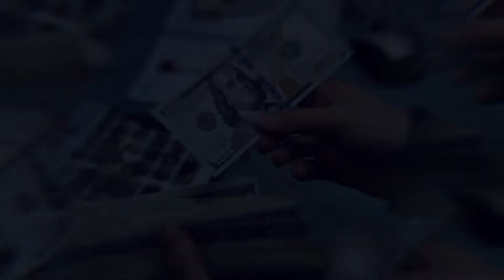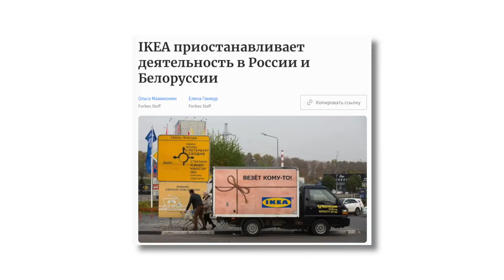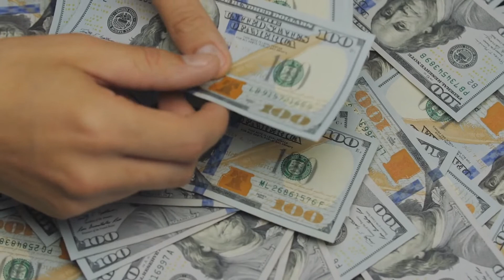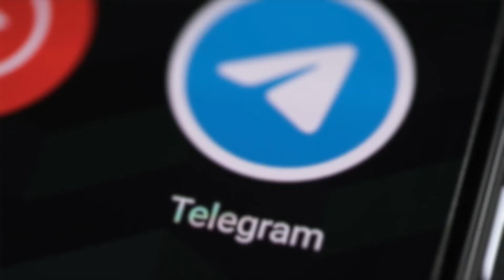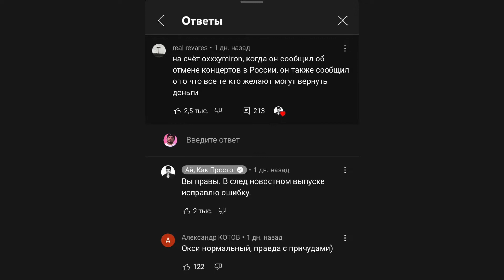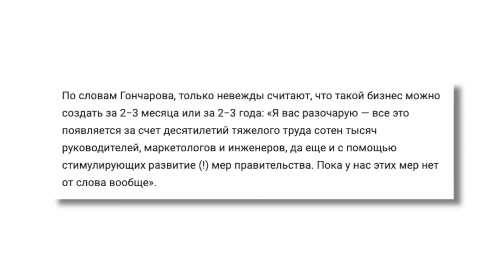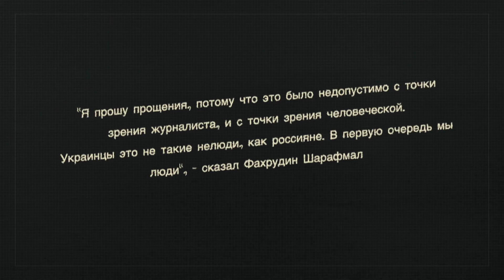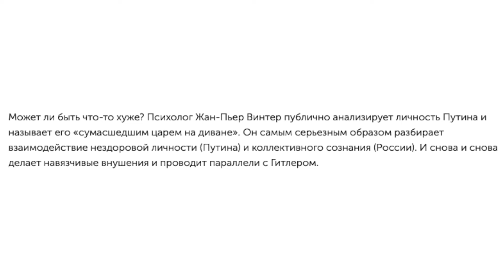🎙 ПРОСТИ МЕНЯ, ОКСИМИРОН : NO WAR НА ПЕРВОМ КНААЛЕ! : ПАДЕНИЕ ДОЛЛАРА1080p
Мой Мерч – podsas.ru

00:00 - Стартуем
00:37 - Про сталкер
02:16 - Кого еще кинули?
06:12 - Самсунг пей
06:22 - Полезные лекции
09:29 - Кто остался?
10:49 - Автоваз уходит
13:24 - Ковид опять?
15:14 - Гейбединое озеро
15:47 - Французы остаются
23:14 - Отрыжки в выпусках
25:59 - Теле-тьюб
28:47 - Смерть доллара
31:42 - Бога можно забанить ?
33:00 - Японию туда же
33:34 - Извинения
35:38 - Сони всех кинула
39:12 - ВК наше будущее?
41:20 - Макдака не будет?
44:56 - Новость
46:18 - Стас грубит людям
47:12 - Эрнст ты как?
52:15 - Еще извинения
53:12 - Россграм
54:48 - Fake News
01:03:02 - Время хакеров
01:04:08 - Огуречный уехал
01:08:52 - Соболев как всегда